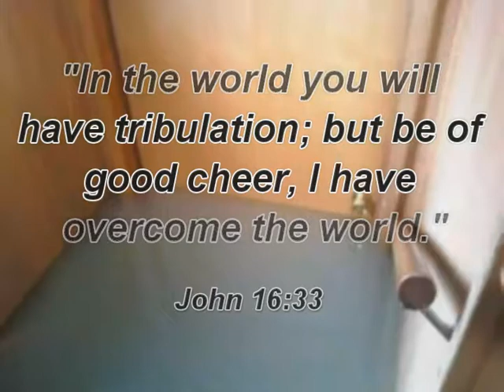Flood 2011 in Apalachin NY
Community Baptist Church's Journey from the flood of 2011 to full repair in late 2012/2013.